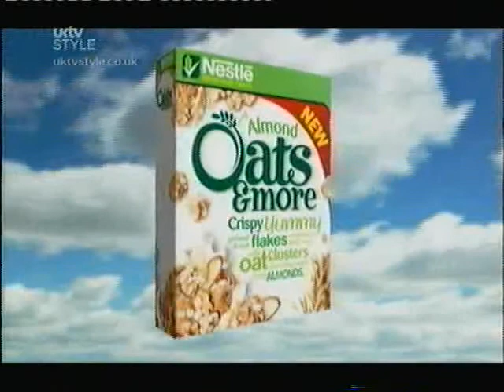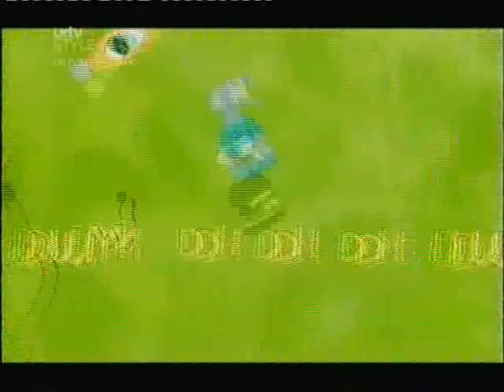UKTV Style continuity - April 2007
I got a feeling this is the right month but I'm not sure and I do not know the date either.

Going out of Extreme Makeover Home Edition part 1
0:00 Next - Extreme Makeover Home Edition part 2 (announcer started too early I guess?)
0:10 Promo - DIY SOS
adverts
0:40 Nescafe Oats & More
1:10 Zoflora
1:40 The Big Yellow Self Storage Company
1:50 Johnson's Baby
2:10 UKTV Food Promo - Celebrity Masterchef
2:40 Promo - The Clothes Show
3:10 Ident
Going into Extreme Makeover Home Edition part 2 (both episodes are not in full, only the credits from part 1 and 5 minutes of part 2)

To help you with the date, the Extreme Makeover episode is the Holmes family